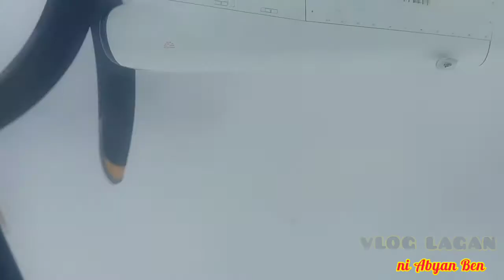First Time Makasakay sa Eroplano | I run a way from Pain to get bigger Pain | Antiqueño nga Vlogger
final video compilation ng Antique-Manila Travel via airplane.